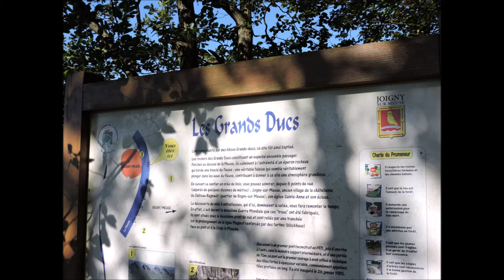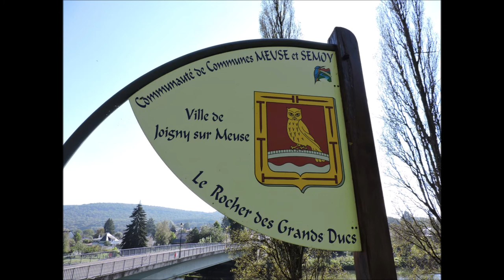Les Grands Ducs à Joigny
Une rando magnifique, sur la trace des Hiboux Grands Ducs, à Joigny-sur-Meuse dans Les Ardennes. Au retour, rencontre avec Jean-Noël, un inconditionnel de mes vidéos dont il cite aisément certains de mes propos qui les accompagnent. Merci à toi, l'ami et au plaisir de te croiser lors d'une prochaine rando.